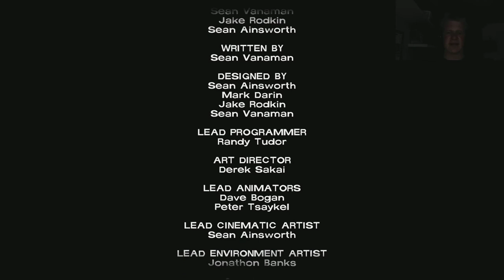THE END! The Walking Dead Live Commentary #32